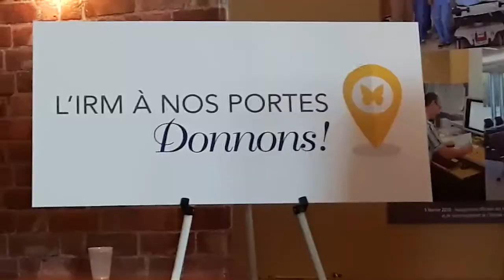Reportage L'IRM à nos portes, lundi 5 juin 2017